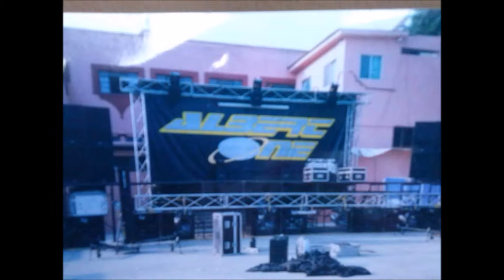ALBERT ONE FIESTA PARTICULAR EN SAN PEDRO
AO